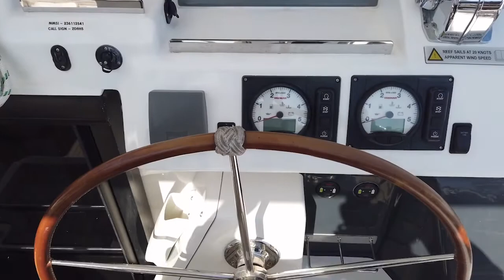2019 Leopard 50 - Cape Town, South Africa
With versatility in mind, we bring to you the next generation of Leopard Catamarans, the Leopard 50. She has been designed to replace one of the best-selling Leopard Catamarans of all time, the award-winning Leopard 48.

The Leopard 50 has the ideal layout for anyone looking for more outdoor living space as she comes equipped with a flybridge that includes a lounge area, table, sunbed and optional exterior speakers and shade awning.  Access is provided by floating stairs leading up from the aft cockpit. An important distinction compared to similar sailboat flybridge configurations is that while under sail, passengers can move about the flybridge with ample headroom and never worry about interference from the boom.  The flybridge is also situated to still maintain contact with the helm station, an important feature found on all Leopard Catamarans.

The entire exterior styling of the Leopard 50 has also been revamped to give the hull a more sophisticated look. In addition to the exterior, the interior of this vessel comes in the spacious 5 cabin layout.